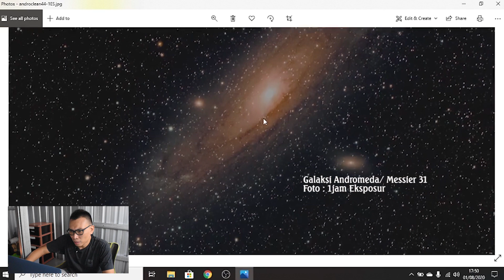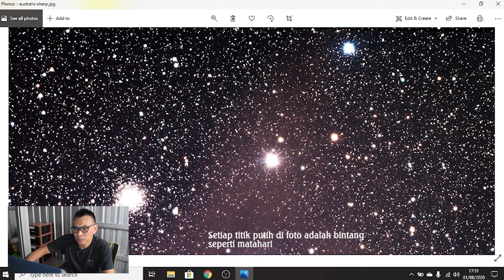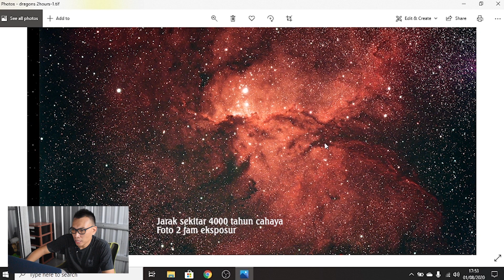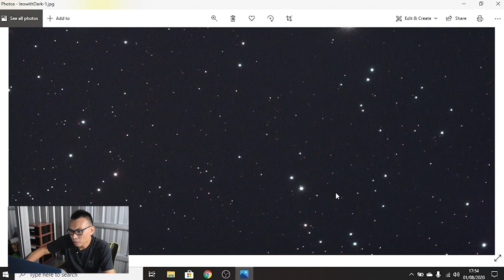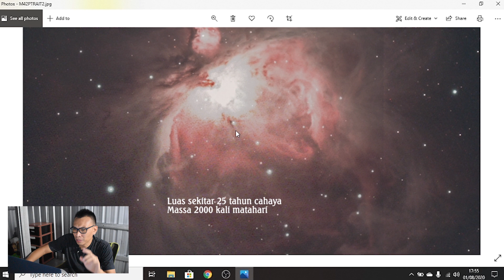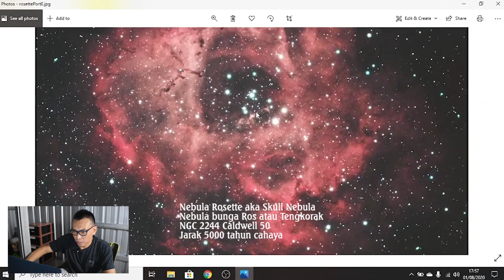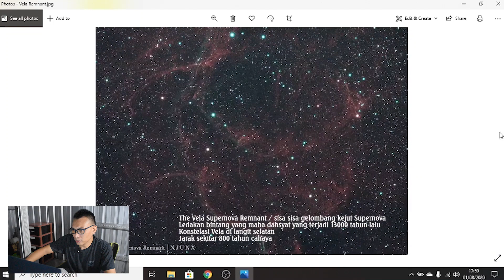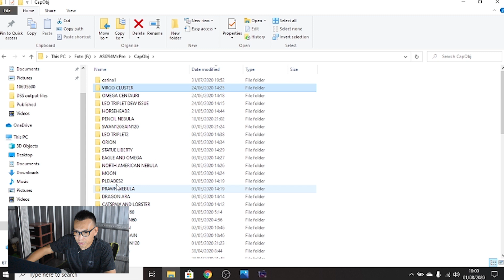Keajaiban Alam Semesta dalam koleksi Astrofoto (Part 1)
Beberapa koleksi foto pribadi saya dari Katalog Deep Sky Object dari
Messier dan New General Catalogue (NGC)